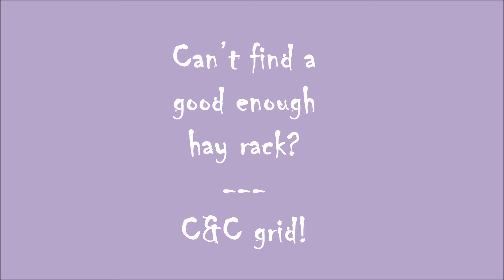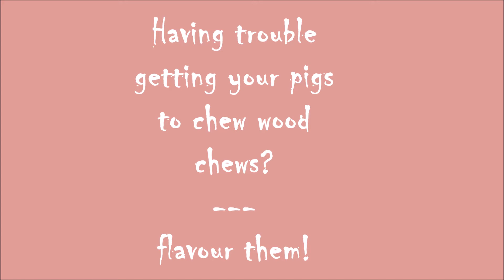Guinea Pig Life Hacks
Hello everyone!

I thought it might be helpful if I made a video on some life hacks you can use with your guinea pigs or small pet! I hope it was helpful :)

I'm not sure what my next video should be! Thanks!

Bye!